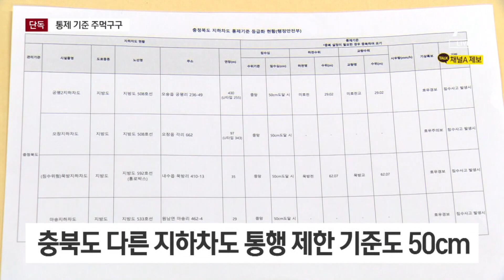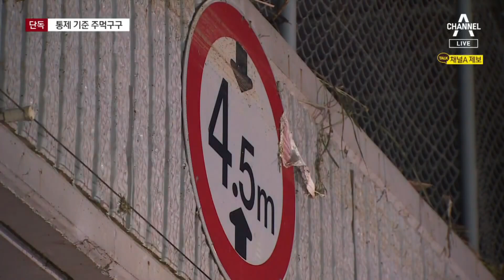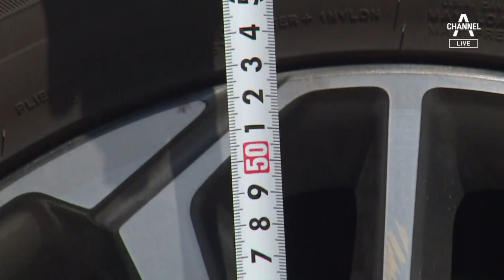[단독]근거도 없이 정한 ‘통행제한 조건’ 수심 50cm | 뉴스A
[단독]근거도 없이 정한 ‘통행제한 조건’ 수심 50cm

또 다른 문제점은, '통행제한 조건'입니다. 궁평 2지하차도는 침수 높이 50cm로, 다른 지자체보다 확연히 높았습니다. 이런 기준을 만든 충북도에선 "차량 바퀴의 절반 정도 높이라 이렇게 정한 거 같다"라는 무책임한 답을 내놨습니다. 송정현 기자가 단독 취재했습니다.

〈평일〉
08시 50분 김진의 돌직구 쇼
12시 00분 뉴스A 라이브
17시 20분 뉴스TOP10
19시 00분 뉴스A

〈주말〉
12시 00분 토요랭킹쇼·뉴스A 라이브
17시 40분 뉴스TOP10
19시 00분 뉴스A

〈평일〉
08시 00분 라디오쇼 정치시그널 (유튜브 라이브)
08시 50분 김진의 돌직구 쇼
10시 20분 김진의 더라방 (유튜브 라이브)
12시 00분 뉴스A 라이브
15시 50분 강력한 4팀
17시 20분 뉴스TOP10
19시 00분 뉴스A

〈주말〉
12시 00분 토요랭킹쇼·뉴스A 라이브
17시 40분 뉴스TOP10
19시 00분 뉴스A